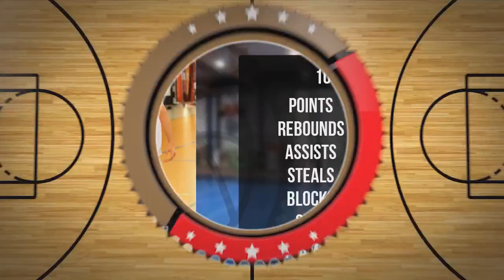Kamil Staszczak Player Mixtape DC99 Brzesko 2024